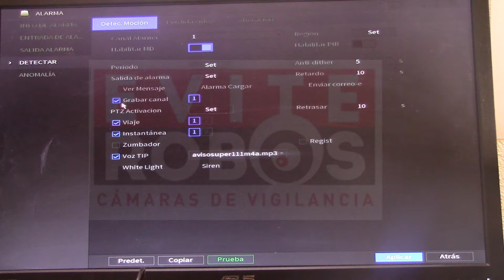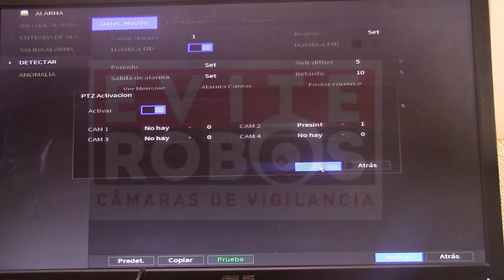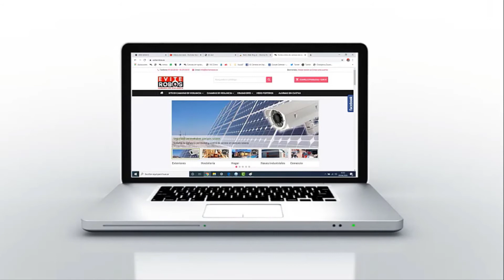CONFIGURAR PRESET AÑADIDO CON ALARMA DE DETECCION DE MOVIMIENTO EN GRABADOR DAHAUA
Configuración de preset en domo motorizado para que se active ante una detección de movimiento de otra cámara de vigilancia.